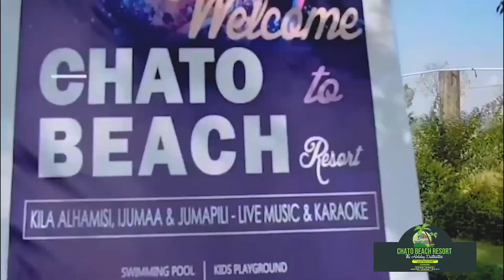MBUNGE IRENE NDYAMKAMA AJITOLEA KUTOA ELIMU YA UJASIRIAMALI..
Vikundi vya wajasiriamali  mkoani Rukwa wametakiwa kujikita katika kuanzisha viwanda na kutengeneza bidhaa zenye ubora ,badala  ya kuzalisha na malighafi pekee na kuziuza bila ya kuziongezea thamini  hali inayopekea kukosa tija  na kuendele kudidimia kiuchumi.

Wito huo umetolewa na mbunge wa viti maalum mkoani Rukwa Irene Ndyamkama  pamoja na  mataalamu wa tija kutoka shirika la viwanda vidogo sido ambapowameseam elimu hii itawasidia wananachi kukabiliana na chamamoto za kiuchumi